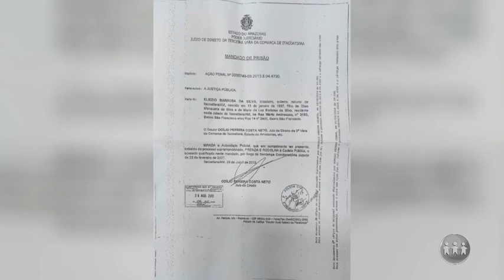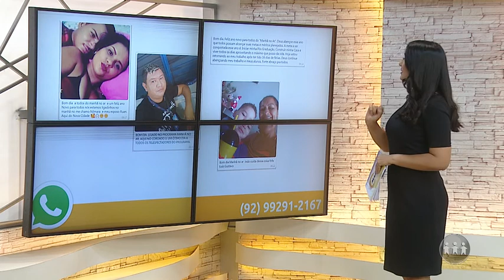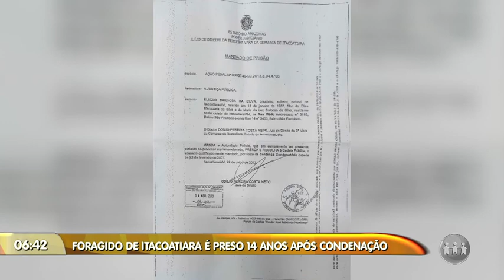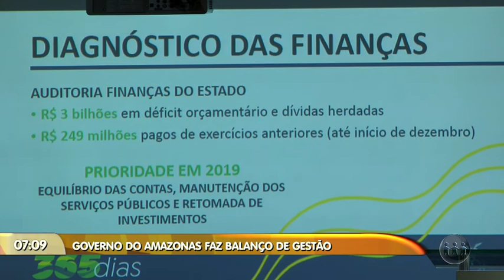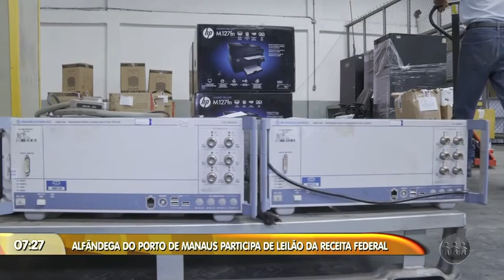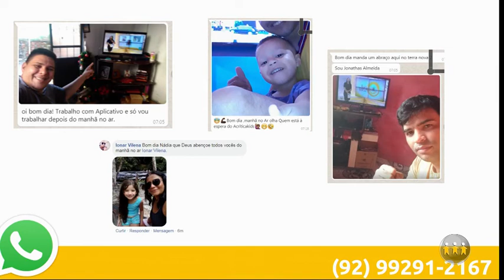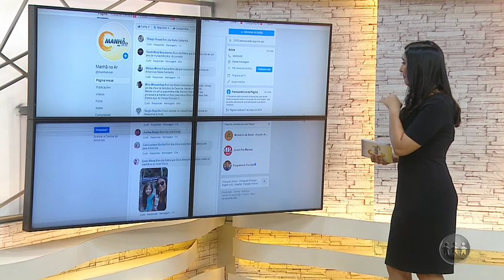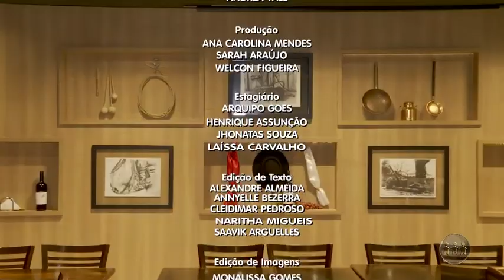MANHÃ NO AR | 03/01/20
O Manhã no Ar é exibido às 06h (horário de Manaus) de segunda a sábado, na TV A Crítica (canal 04 | NET 514) e pelo aplicativo A Crítica Play.